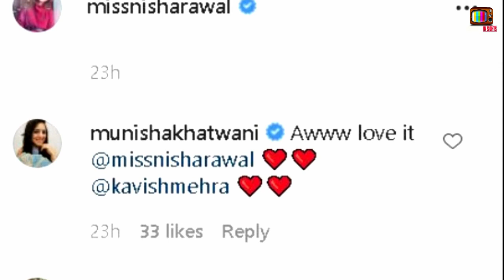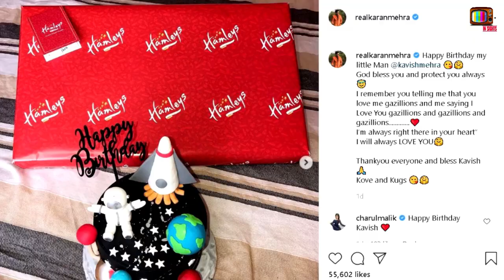Karan Mehra's wife Nisha Rawal's First Emotional Video with Kavish talking about Karan after Divorce